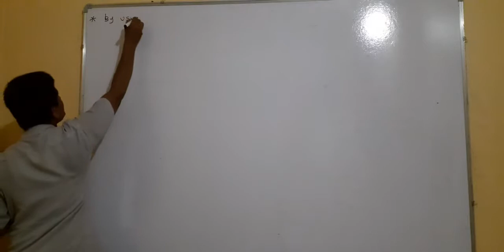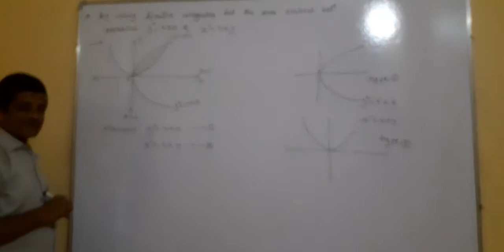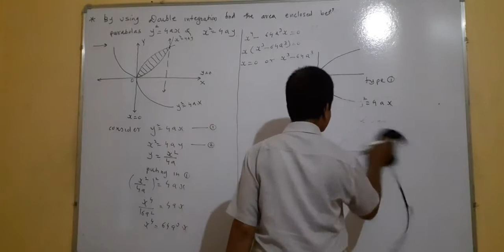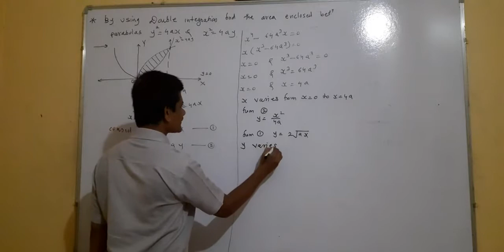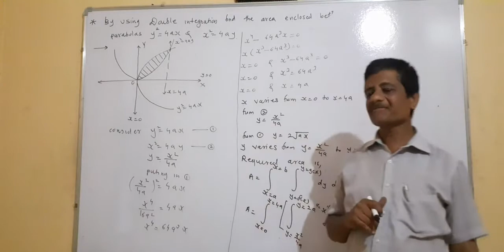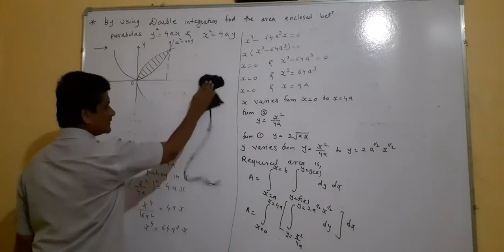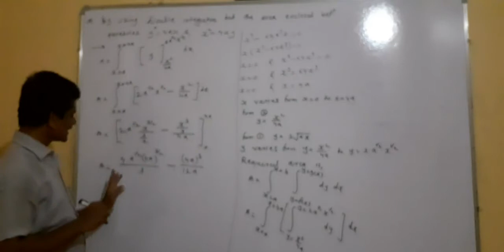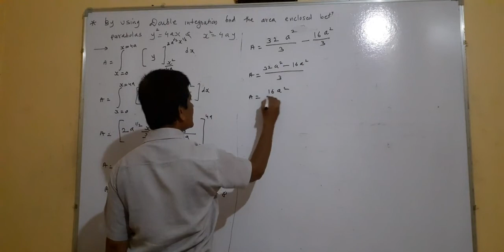22 October 2020